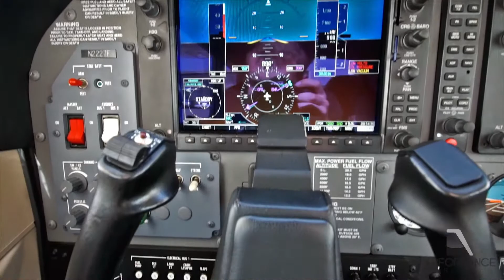2005 Cessna 182T Skylane N2227F Aircraft Tour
Well Maintained Cessna 182T Skylane with Only Two Owner Since New, G1000 Panel, XM Datalink Weather, KAP140 Autopilot, and Much More!

See our interactive 360° Walkaround View, 50+ photos, complete logs, a high definition video tour, and more